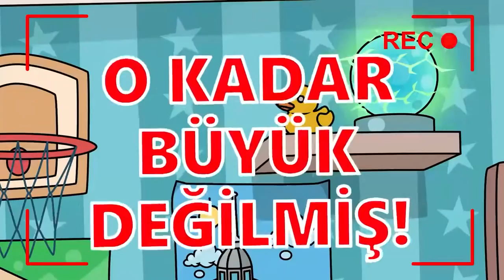BEN BÜYÜK BİR FİLİM !!! - 34. VİDEOM !!!